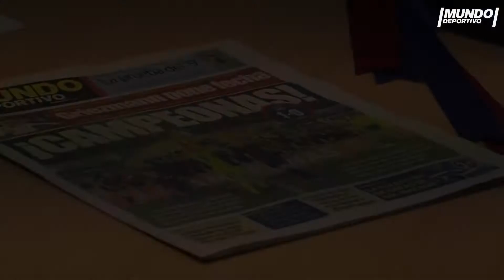La capitana del Barça Femení, Laura Ràfols, visita Mundo Deportivo